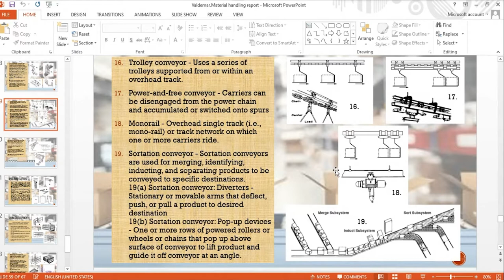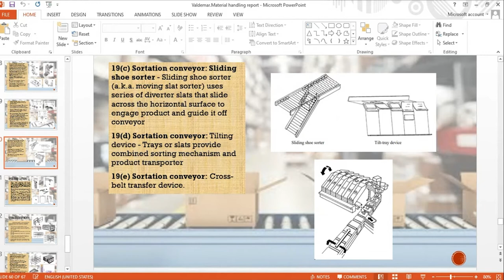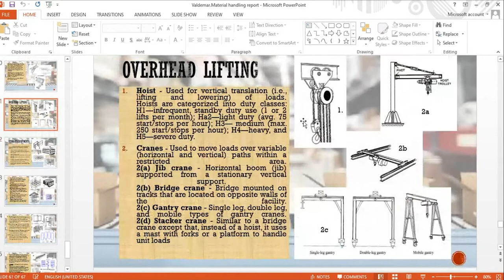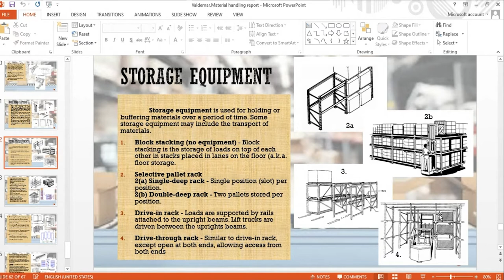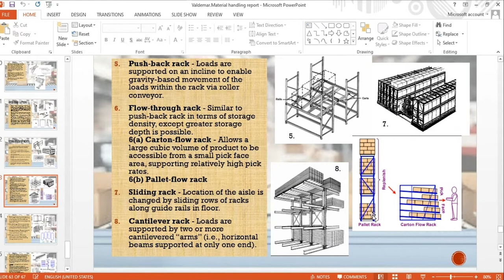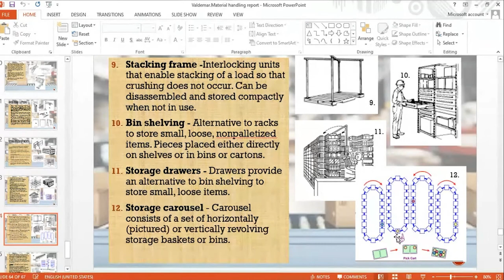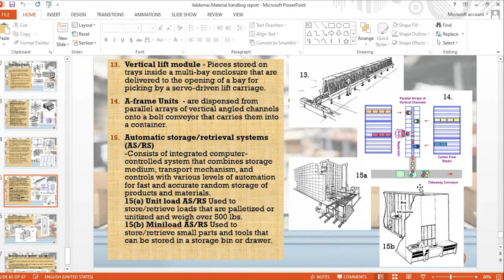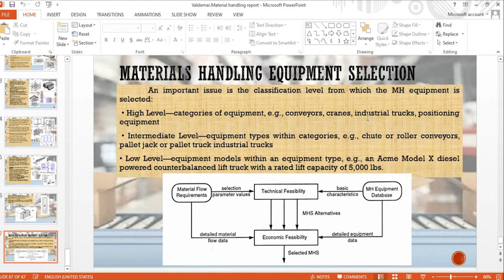INDUSTRIAL PROCESSES: Material Handling : Cranes, Conveyors, Racks, Lifters, and other Storage Eqpt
The video is about  Material Handling: Cranes, Conveyors, Racks, Lifters, and other Storage Equipment. The video is a report  of my student  Miss Arvilyn
Valdemar of UE Caloocan